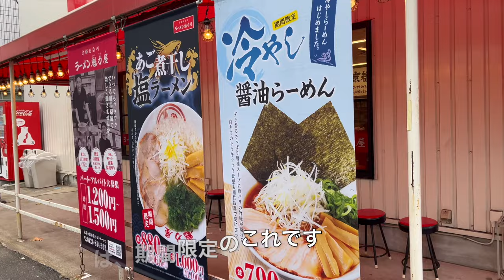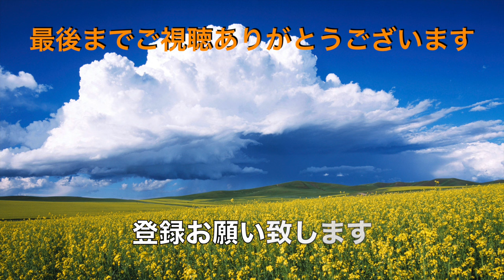【ラーメン魁力屋】N0.19. 期間限定 あご煮干し塩ラーメンとやんちゃ飯を食す ＃1690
ラーメン魁力屋　千葉高品店であご煮干し塩ラーメンを頂いてきました。